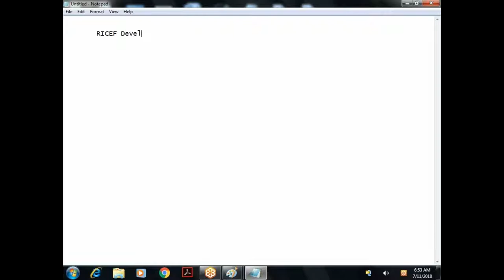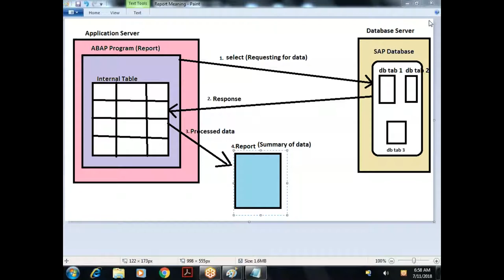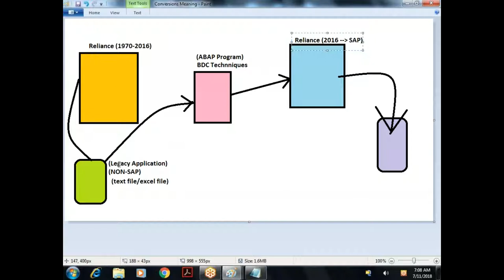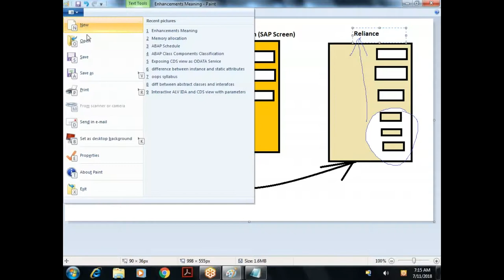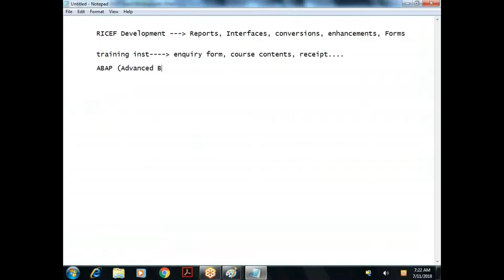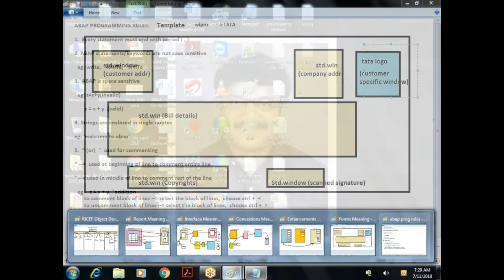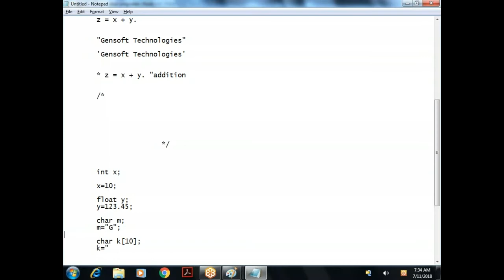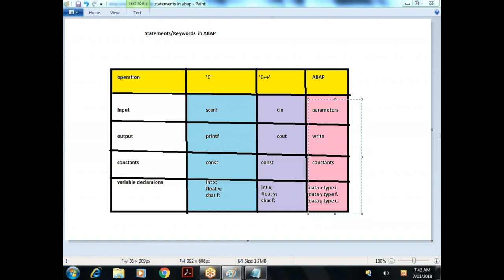02 Core ABAP- SAP